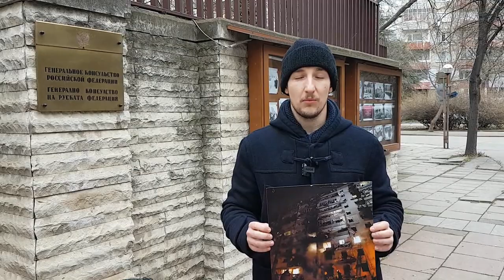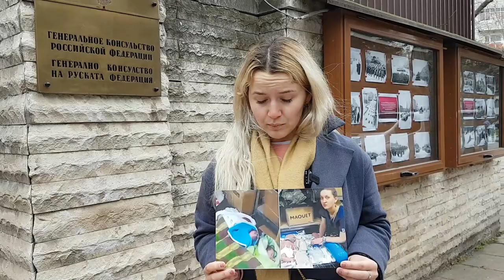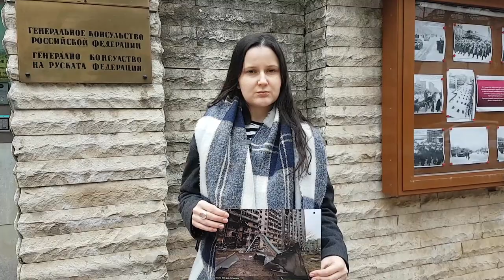Руски граждани за войната в Украйна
За пореден път се убедих колко е малък Света, след като Настя (Анастастия) ми сподели, че идва към Русе от Берлин, където ще се види със своята добра приятелка Полина, която от известно време пребивава в България. Нямаше как да не разговарям с тях за войната в Украйна и тяхната гледна точка като московчанки и рускини за случващото се.